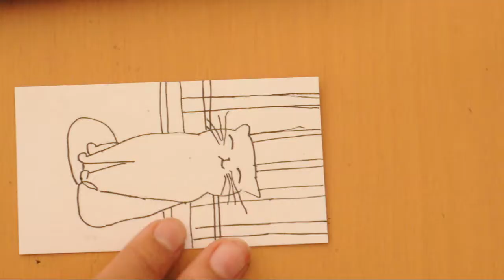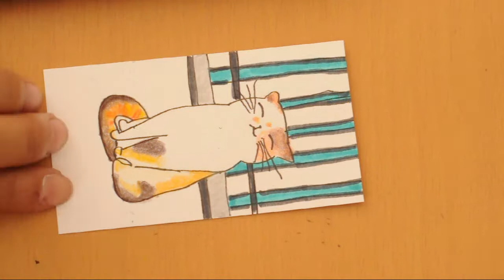•ᴥ• A Cat Drawing •ᴥ•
♡Join the hamster community ♡